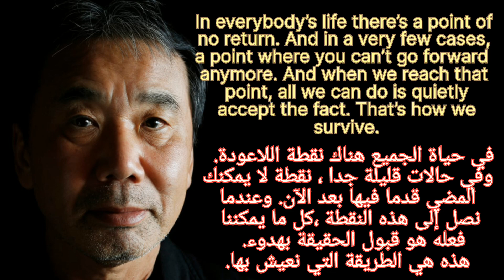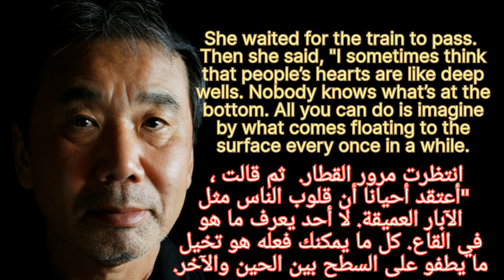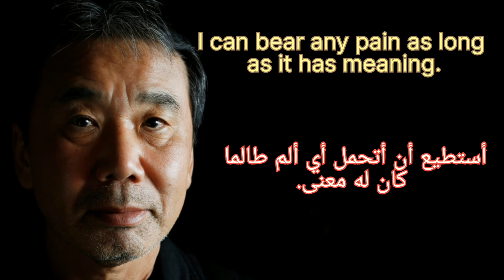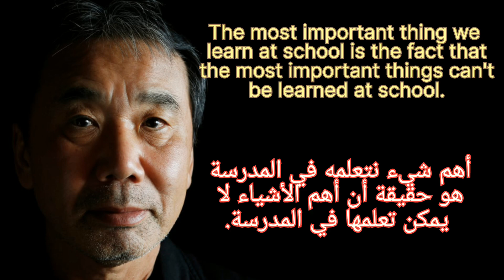best quotes about life/motivational daily life quotes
Haruki Murakami (村上 春樹, Murakami Haruki, born January 12, 1949) is a Japanese writer. His novels, essays, and short stories have been bestsellers in Japan and internationally, with his work translated into 50 languages and having sold millions of copies outside Japan. He has received numerous awards for his work, including the Gunzou Prize for New Writers, the World Fantasy Award, the Frank O'Connor International Short Story Award, the Franz Kafka Prize, and the Jerusalem Prize.(@mid.comics @motivationquoteshala @M-Dude @motivationaldoc @MotivationalWings )